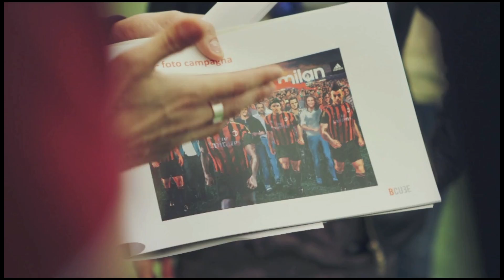AC Milan | The Making of WeareACMilan 2013/2014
Due colori. Milioni di tifosi. Una sola passione.
Il Milan siamo noi!
Guarda il video backstage con tutti i campioni
della nuova campagna WeareACMilan.

Two colors. Millions of fans. A single passion.
We are AC Milan!
Watch the backstage video with all the champions
featuring the new WeareACMilan campaign.